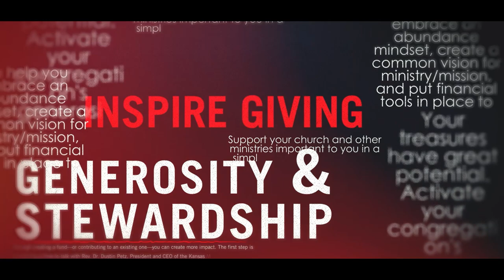Generosity & Stewardship - Stewardship an Act of Discipleship